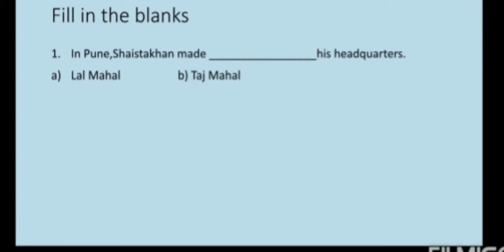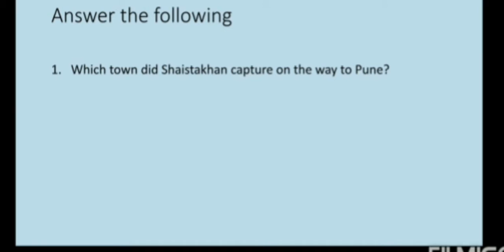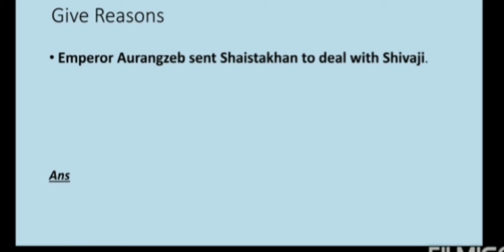The Discomfiture of Shaistakhan | Revision